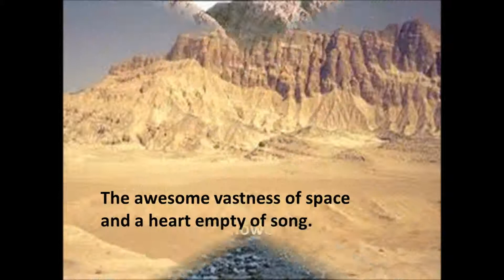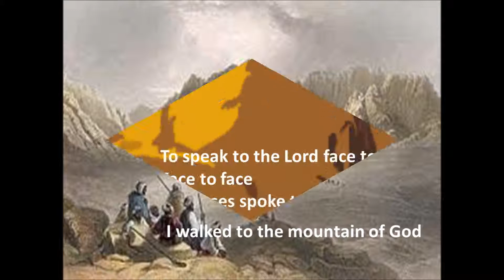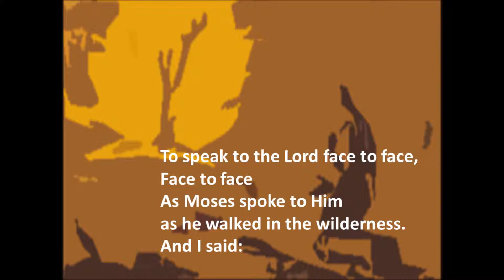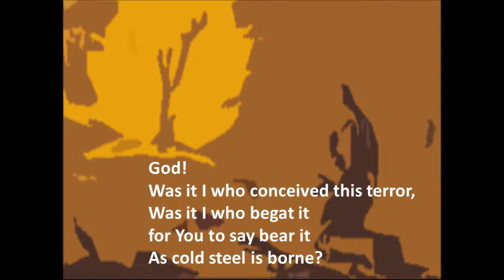On the Mountain of God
Dov Carmel
#1 of Three Secular Motets for mixed a cappella choir
Volti choir - San Francisco, Robert Geary artistic director